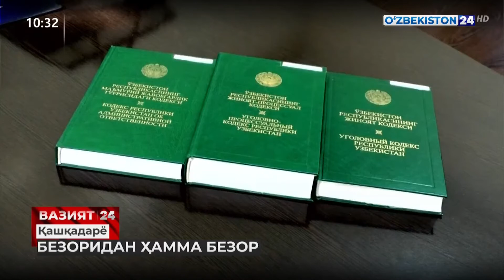Қаршилик безори жавобгарликка тортилди